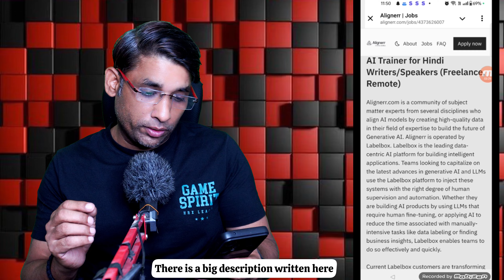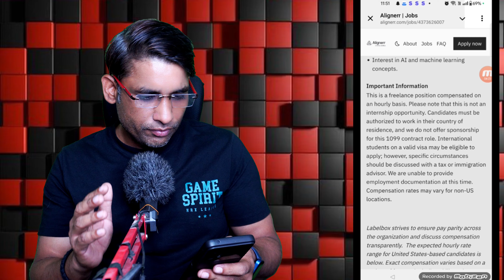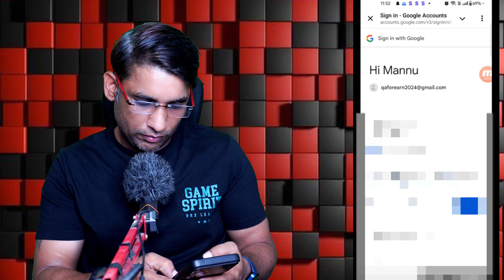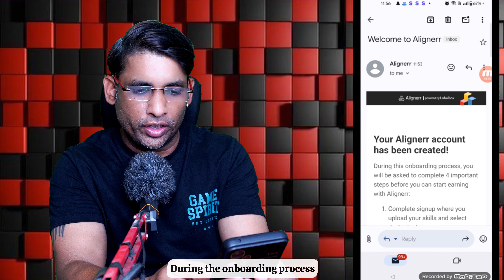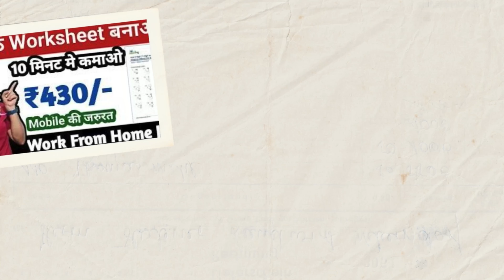Work From Home Jobs | Online Jobs at Home | Part Time Job| Mobile Typing Job | No Investment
Wireless Mic in Cheap Price

No Earnings projections, promises or Representations. Any earnings or income statements or any earnings or income examples are only estimates of what we think you could earn. There is NO assurance you will do as well as stated in any examples. If you rely uponang figures provided, you must accept the entire risk of not doing as well as the information provided. This applies whether the earnings or income examples are monetary in nature or pertain to advertising credits which may be earned (whether such credits are convertible to cash or not)
Transcript